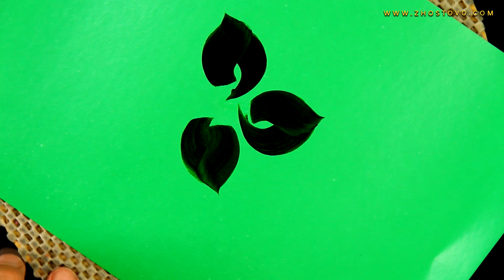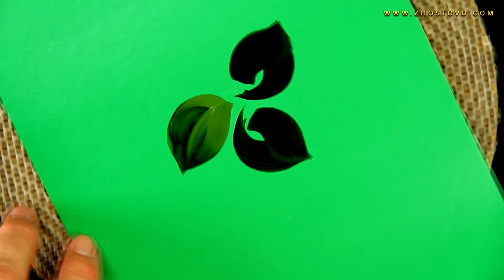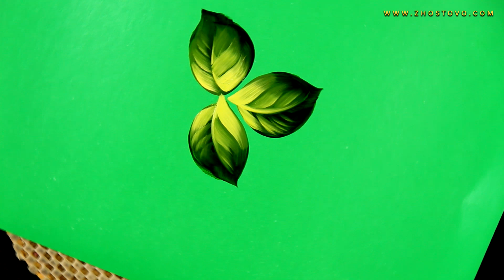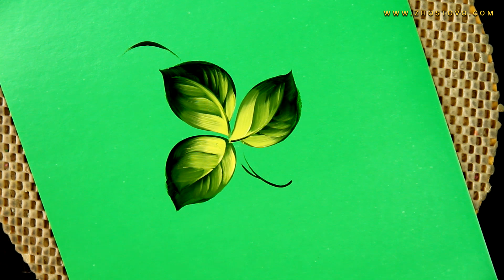Рисуем упрощенные Листья. Жостовская роспись для начинающих | Zhostovo Oil Painting Tutorial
Купить настоящий Жостовский поднос. От производителя.

- Фирменный магазин Жостовской фабрики
- Большой выбор подносов
- Разные размеры и цены
- Подарок с историей
- Гарантия качества
- Предмет искусства
- Авторская роспись
- Связь поколений
- Без перекупщиков

Профессиональное обучение и мастер-классы по Жостовской росписи, Научим рисовать с нуля. Группы для взрослых! Занятия проходят каждый месяц в нашей студии в Жостово. Расписание смотрите в шапке канала или на нашем сайте

Уроки живописи и мастер классы по Жостовской росписи от художника Ларисы Гончаровой. Современные люди всё больше начинают тянуться к истокам, устав от повседневной суеты и забот. Наши предки заложили в культуру прекрасные традиции, умения. Не исключение – национальные традиционные росписи. Тяга к прекрасному заложена в каждом из нас. ЖостовоАрт Студия – это то место, где преподаются качественные и интересные уроки живописи.

Акрил. Видеокурс по Жостовской росписи для начинающих.

Акрил-2. Видеокурс по Жостовской росписи.

Фрукты и ягоды. Акрил. Видеокурс по Жостовской росписи.

Масло. Видеокурс по Жостовской росписи для начинающих.

Миниатюра. Масло. Видеокурс по Жостовской росписи.

Professional training and MasterClass on Zhostovo painting to learn to paint from scratch. Groups for adults! Classes are held every month in our Studio in Zhostovo.
See the schedule in the header of the channel or on our

Painting lessons and master classes on Zhostovo painting from artist Larisa Goncharova.
Modern people are increasingly beginning to reach for the origins, tired of the daily bustle and worries.
Our ancestors laid in the culture of fine traditions and skills. National traditional paintings are no exception.
The craving for beauty is inherent in each of us. ZhostovoArt Studio is the place where high-quality and interesting painting lessons are taught.

Acrylic. Video course on Zhostovo painting for beginners.

Acrylic-2. Video course on Zhostovo painting.

Fruits and berries. Acrylic. Video course on Zhostovo painting.

Oil. Video course on Zhostovo painting for beginners.

Miniature. Oil. Video course on Zhostovo painting.